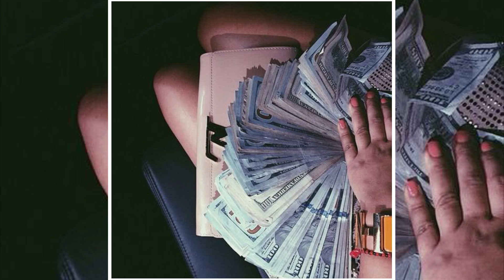[SOLD] DMV type beat, “Banger”, Prod.by ELYSIAN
DM me if your interested in a beat or if you want a beat made for yourself❗️
Discounts are Available❗️